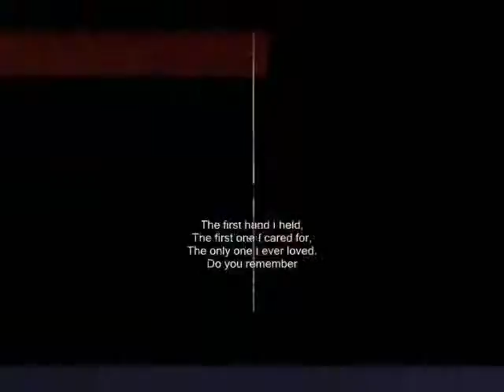I ever loved ,